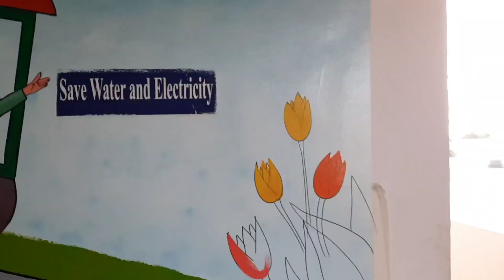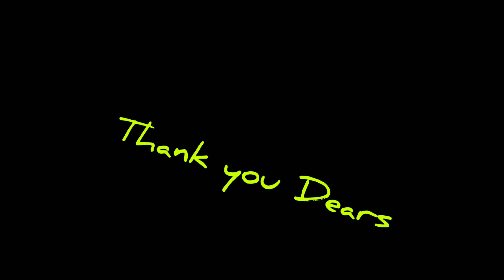SIVAPRASAD KASARAGOD/WALL PAINTINGS/2022 DECEMBER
SIVAPRASAD'S PAINTINGS.